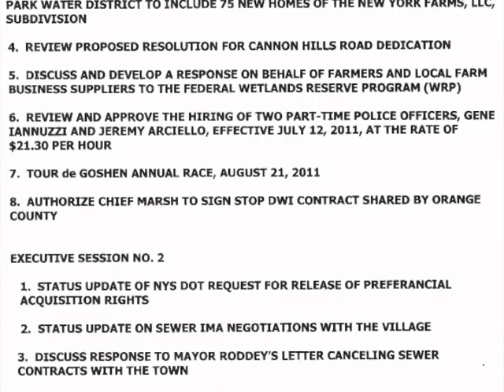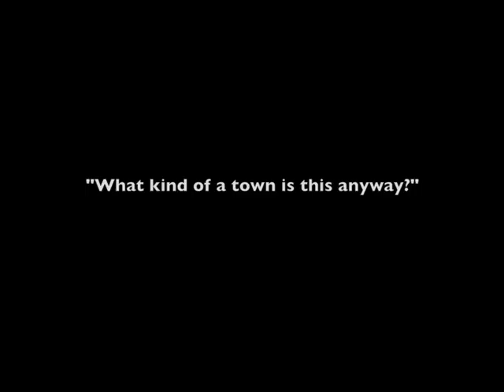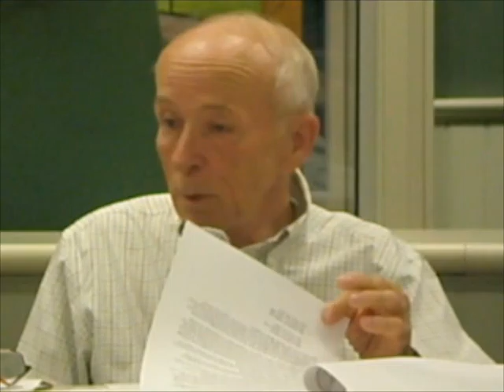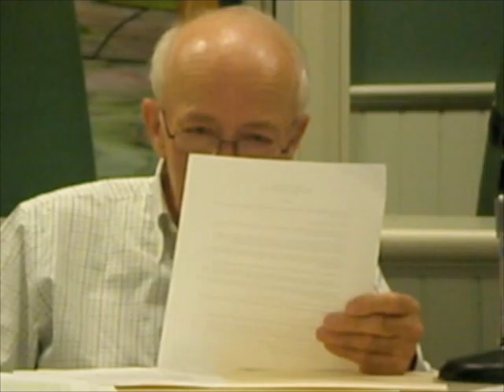07/11/11 Goshen Town Council Work Session Meeting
07/11/2011 Goshen, New York Town Council Work Session Meeting
Produced by Neil MacDonald Hickok & Joel Markowitz